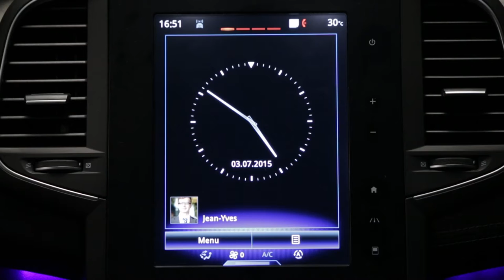Avviso distanza di sicurezza